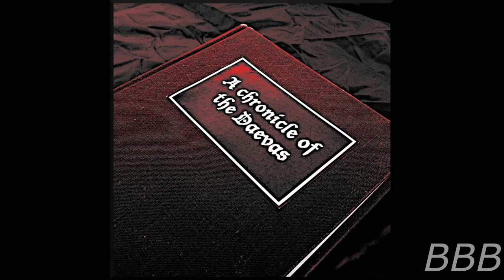SCP 140 An Incomplete Chronicle | Daevite SCP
SCP-140 is the first SCP to introduce us to the Daevites, who are, along with the Xia Dynasty (via its disappearance), inadvertently created the Mekhanists and Sarkics though this SCP.